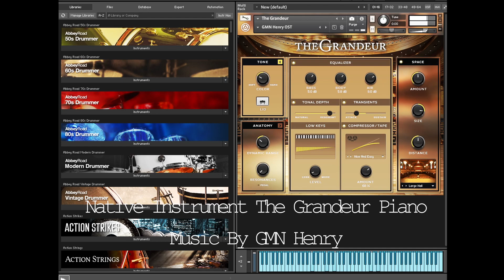Native Instrument The Grandeur Piano